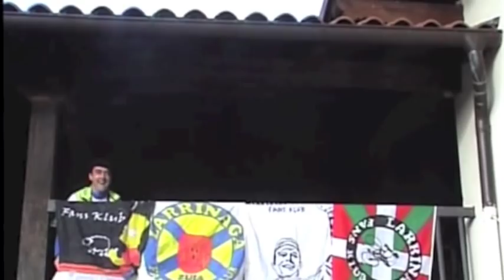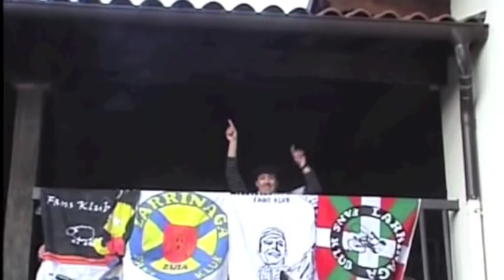Larrinaga Fans Klub - Flashmob Call Me Maybe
Divertido vídeo grabado por el mejor apoyo de Larri, su Fans Klub en Ametzaga de Zuia, como ánimo antes de los Campeonatos de España de Ciclocross 2013 en Navia.